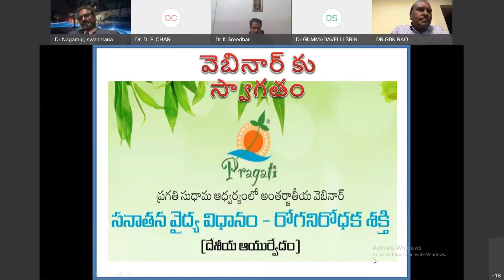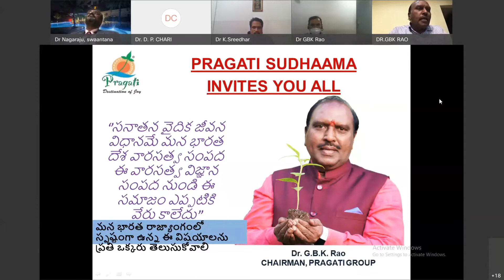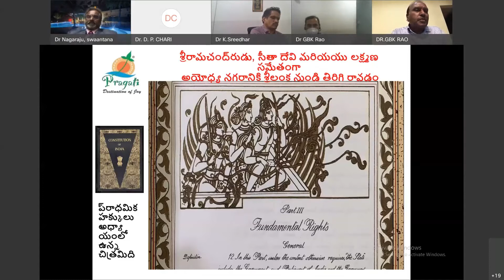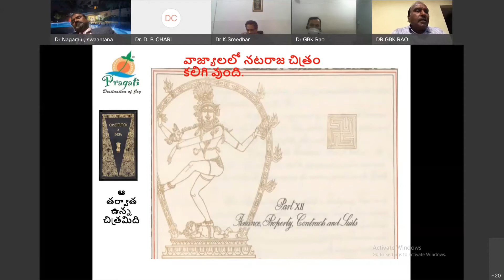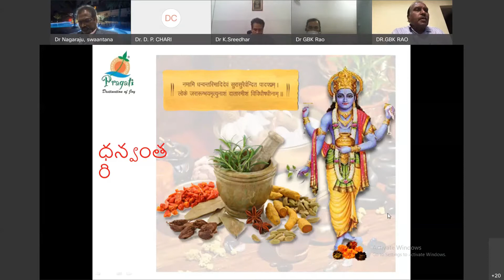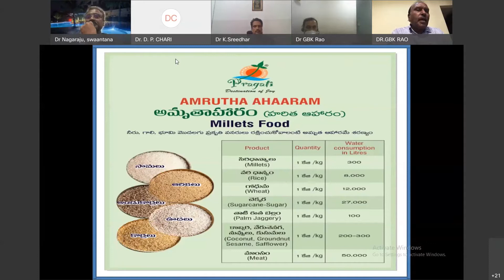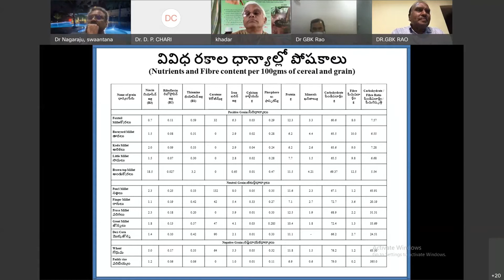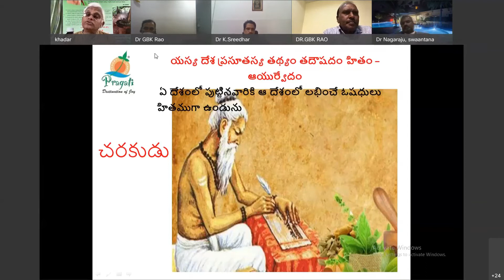Indian Traditional Medicine .. Immunity Boosters - International webinar hosted by Dr GBK Rao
Indian Traditional Medicine ..  Immunity Boosters - International webinar hosted by Dr GBK Rao, Pragati Group